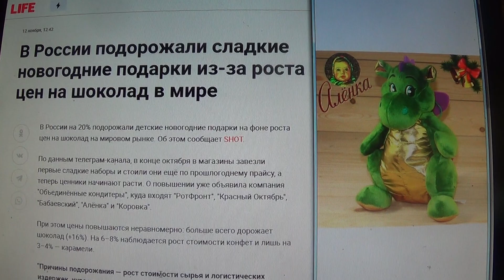В России подорожали сладкие новогодние подарки из-за роста цен на шоколад в мире